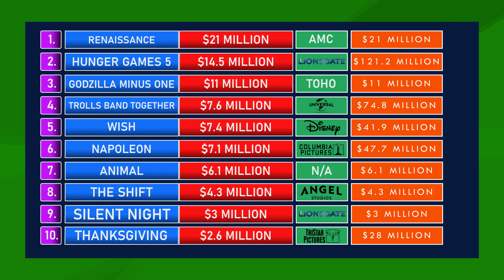WEEKEND BOX OFFICE 12/1/23 - 12/3/23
Top 10 movies at the box office for 12/1 - 12/3